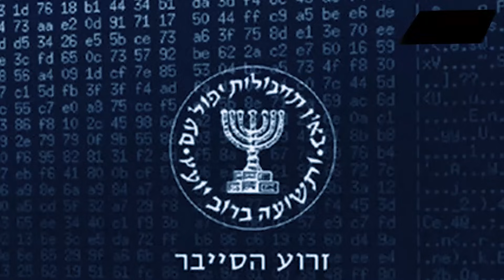Llegó el momento de rendir cuentas: “fue nuestro error”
Los líderes del Mossad, que habían ofrecido garantías al mundo de que Hamás no representaba una amenaza para Israel, han hecho una sorprendente declaración pública reconociendo sus propios errores ¿Fue una acumulación de errores o el dia del ataque las fragilidades se potenciaron?

Director General: Juan José del Castillo - El Jota
Jefe de Prensa: Enzo Anchante REV100001JP01
Jefe de Redacción: Mirelvis Gutiérrez REV10001JR
Redactor: Imanol Lastagaray

Org
REF08JR2
L01
E04
oct2023PA